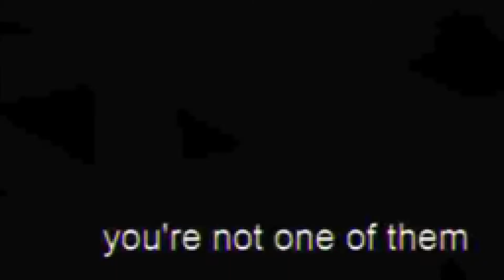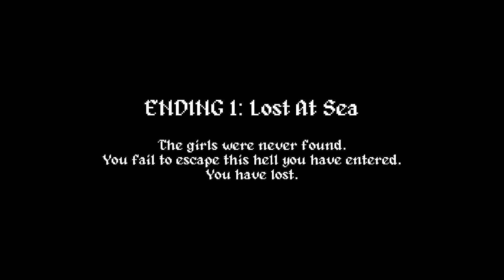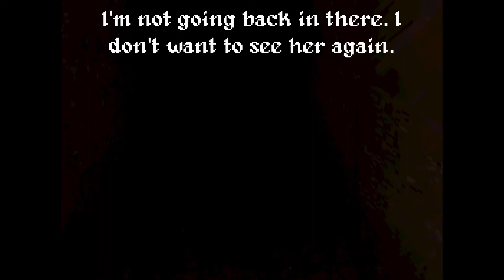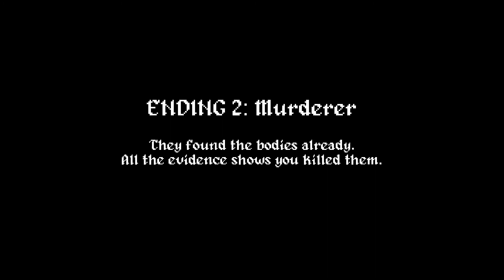Gone Fishing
in this video I play Indie short horror game called Gone Fishing  I thought was interesting the story was very dark and I liked it and I thought the game had some really good scary moments that really really got me chills in my spine but for the most part i really did enjoy this I had a lot of fun  anyways I hope you guys enjoyed today's video thank you for watching and have a nice and awesome day :)

Gone Fishing - Full Game | All Endings - Playthrough [No Commentary]

this video was uploaded on December 20th of 2021